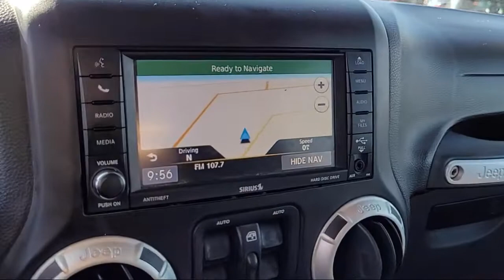2014 Jeep Wrangler Unlimited Rubicon San Diego Carlsbad National City Chula Vista Alpine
2014 Jeep Wrangler Unlimited Rubicon Stock Number: 211564 Vin:1C4BJWFG6EL133655.

327 El Cajon Blvd.